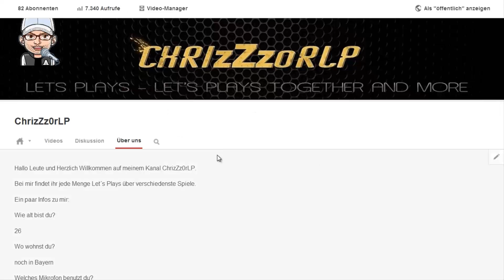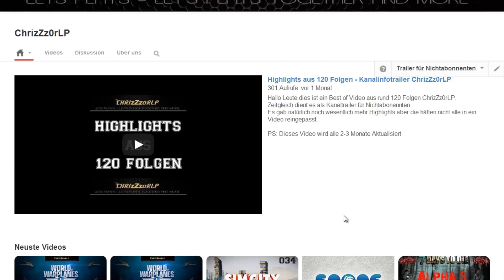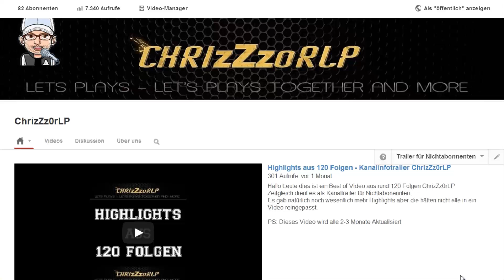ChrizZz0rLP Silvesteransprache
Bitte Lesen

Ich habe mir gedacht das ich mal ein paar Worte los werde, um euch zu danken für knapp 3 Monate ChrizZz0rLP.
Wie man unschwer erkennt hab ichs voll drauf reden zu halten (nicht ;)).
Aufjedenfall wünsche ich euch einen guten Rutsch Heute Abend und lasst es ordentlich krachen.
Eigentlich wollte ich das ganze erst mit Facecam machen aber die Qualität meiner alten Webcam war so mies, da habe ich das lieber gelassen.
Bleibt so wie ihr seid und mögen eure Vorsätze fürs das neue Jahr in Erfüllung gehen.